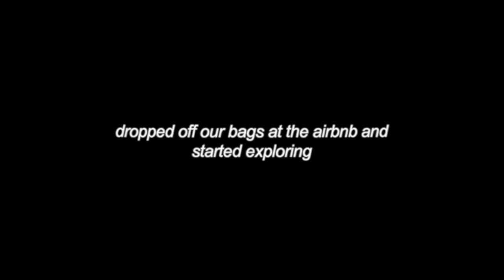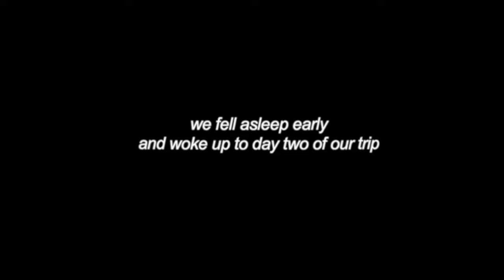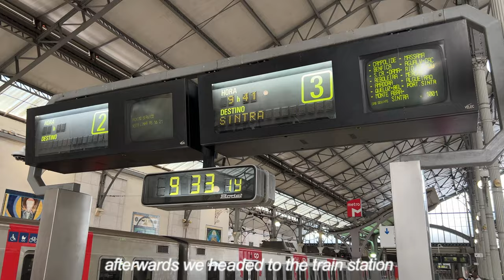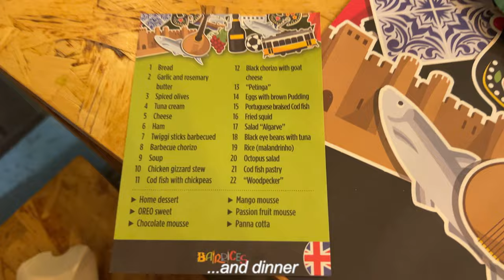lisbon, portugal with my mom ♡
thank you guys for watching my lisbon vlog!! my mom and I set off to portugal for 10 days and it was the most magical trip 😊 more to come on the second part of the adventure in porto.

CHAPTERS:
00:00 INTRODUCTION
00:29 FIRST DAY
03:22 SECOND DAY
07:14 THIRD DAY